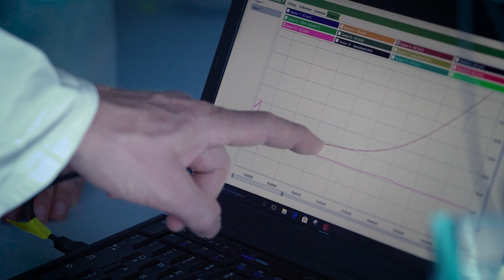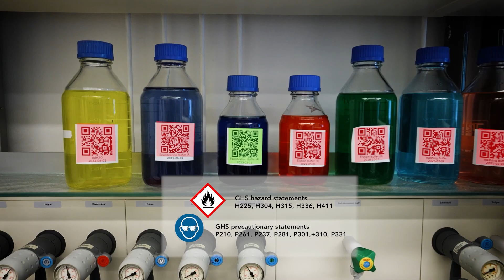DAS KANN BIOÖKONOMIE! Mit Forschung die Welt von morgen gestalten.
Wir stehen vor großen Herausforderungen! Wie begegnen wir Phänomenen wie dem Klimawandel, Bevölkerungswachstum oder Artensterben?

Eins ist klar: Wir müssen umdenken und unsere Ökonomie transformieren, unsere Wertschöpfung verändern. Wie wäre eine Wirtschaft, die die Ressourcen unserer Erde schont? Die die Natur zum Vorbild nimmt und mit cleveren Lösungen einen nachhaltigen Wandel ermöglicht?

Das kann Bioökonomie!
Forscherinnen und Forscher erschließen neues Wissen und arbeiten an innovativen Technologien für ein nachhaltiges Wirtschaften. Wie das aussehen kann? Schaut es euch an: Film ab!